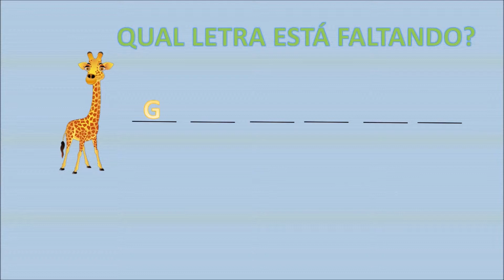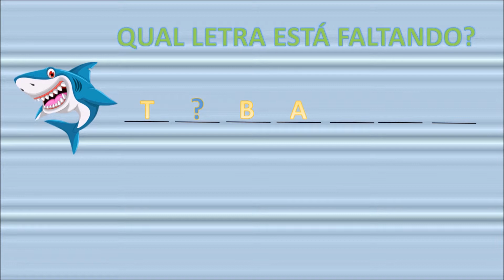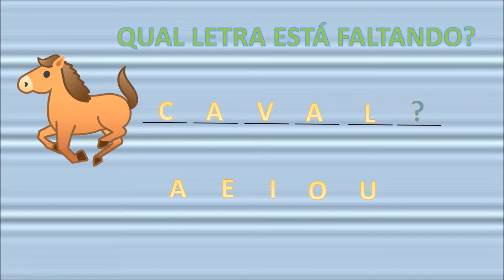descubra quais letras estão faltando nas palavras!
Uma maneira divertida de aprender a escrever as palavras. Descubra quais letras estão faltando dentro dessas seis palavras. Chame seus amigos e divirta-se!